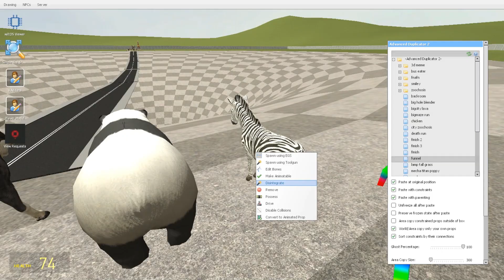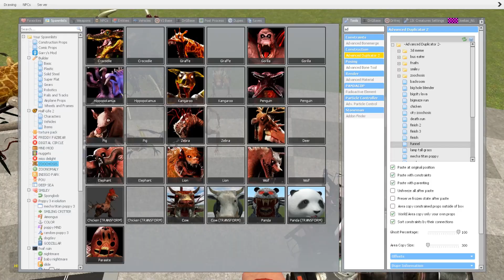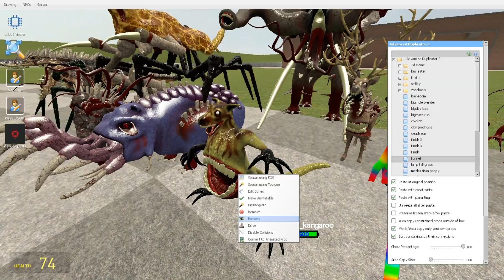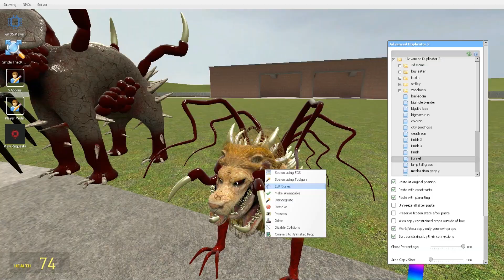FUNNEL WHO THE FASTEST ALL NEW ZOOCHOSIS MONSTER vs ANIMALS in Garry's Mod!